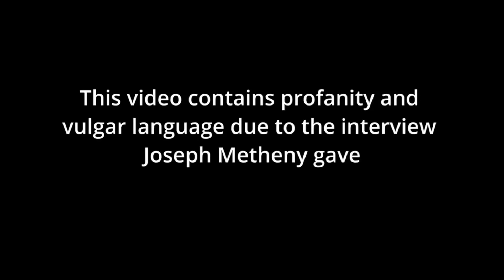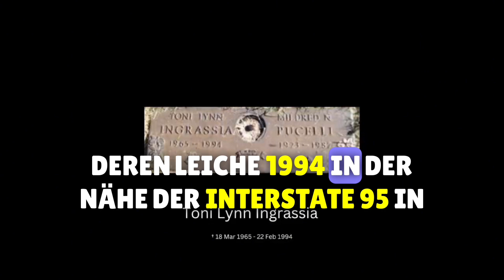Der Mann der Menschenfleisch an Leute verkaufte! Joe Metheny und sein Geständnis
In diesem kurzen Dokumentarfilm erzähle ich die Geschichte von Joseph Metheny, einem der krankesten und brutalsten Serienmörder aller Zeiten!

Wenn ihr mich unterstützen wollt, (natürlich ohne Geld auszugeben!) dann liked und teilt meine Videos mit euren Freunden und eurer Familie. ☺️🌹👻

Bist du ein Horror-Schöpfer? Ein Horror-Künstler? Ein Horror-Autor?
Dann schau dir meine Kollaborationspartnerin Mar von TBM Horror Marketing an
Sie macht einen tollen Job und ist so nett!

WÖCHENTLICHE MYSTERY/HORROR KURZFAKTEN!